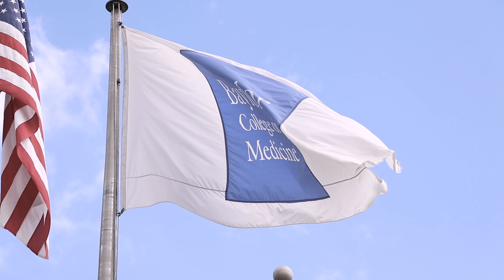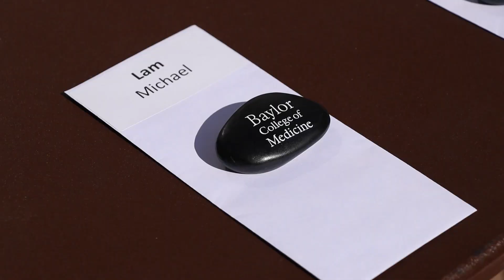Match Day 2021 Highlights - Baylor College of Medicine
On Friday, March 19, 2021, fourth-year medical students at Baylor College of Medicine learned where they will continue their medical training for the next three to seven years. Match Day culminates the annual National Residency Matching Program, which pairs fourth-year medical students with residency programs across the country.